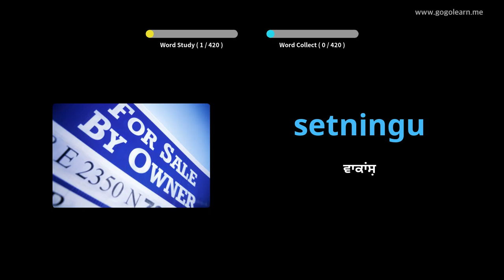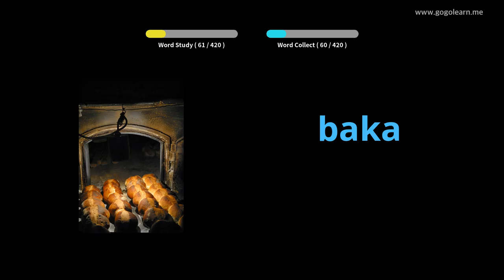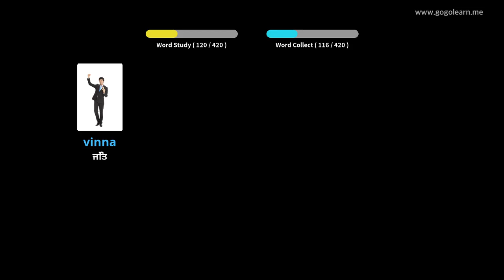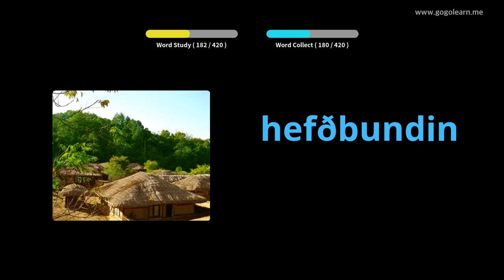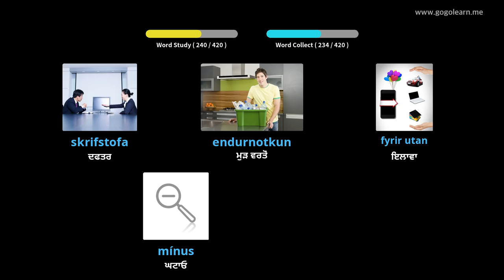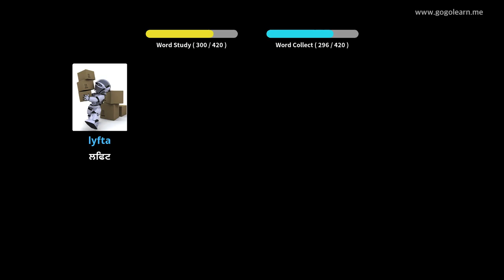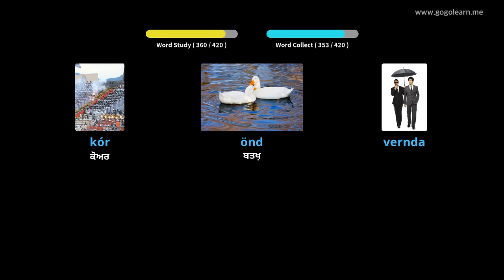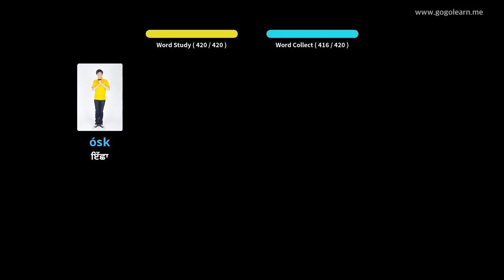ਆਈਸਲੈਂਡੀ ਸ਼ਬਦਾਵਲੀ ਸੈਕੰਡਰੀ ਸਕੂਲ 2 | Golearn